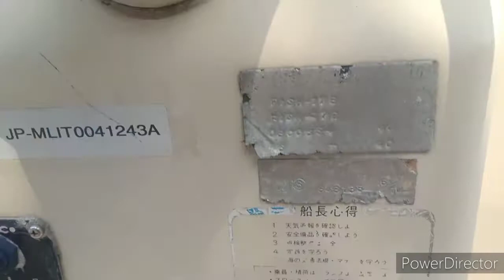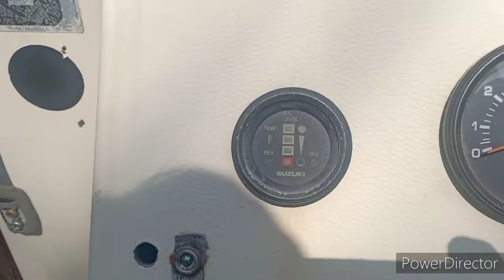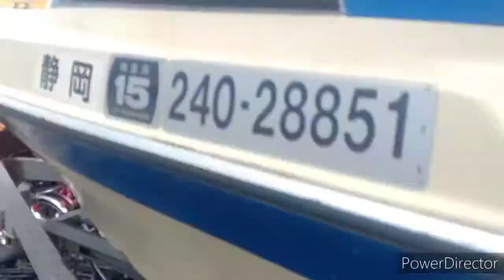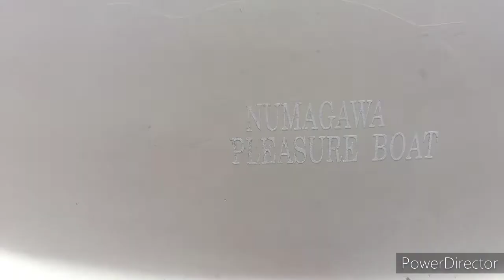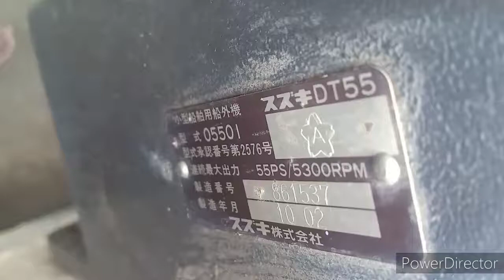16 footer Yamaha Cuddy Cabin Speedboat with Suzuki DT55 outboard engine and trailer